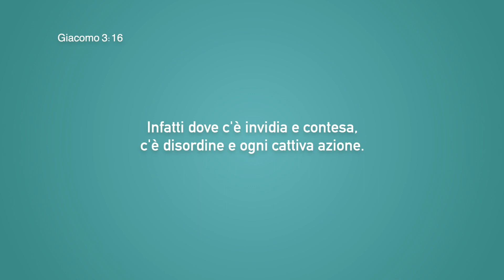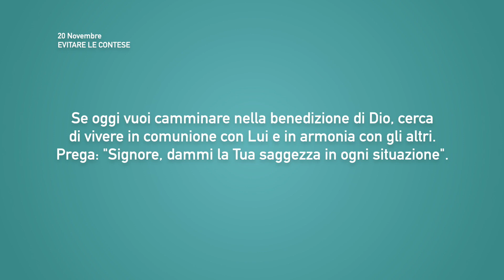Meditazione Calendario “Parole di Vita” del 20 Novembre 2021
EVITARE LE CONTESE
Infatti dove c'è invidia e contesa, c'è disordine e ogni cattiva azione.
Giacomo 3:16